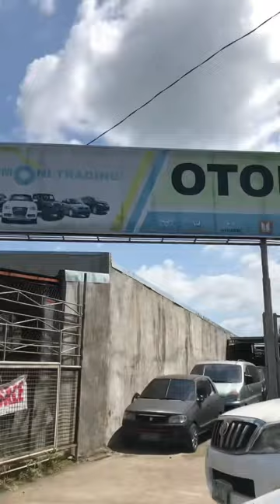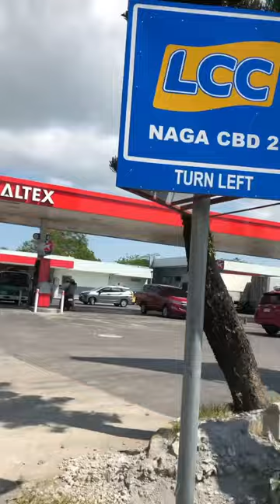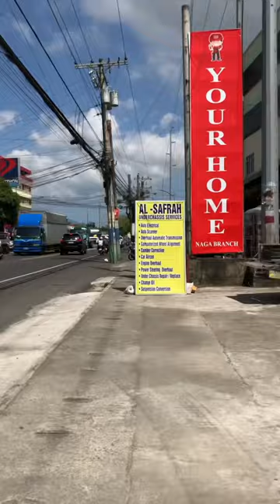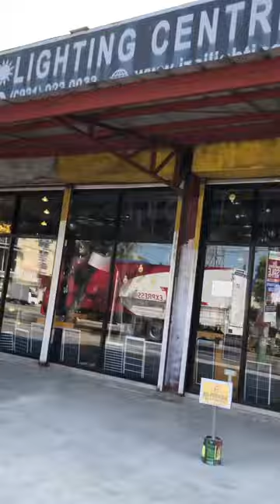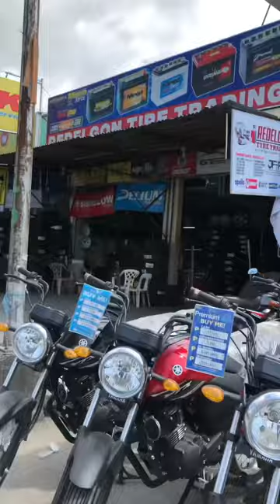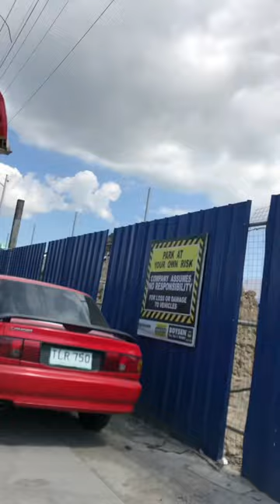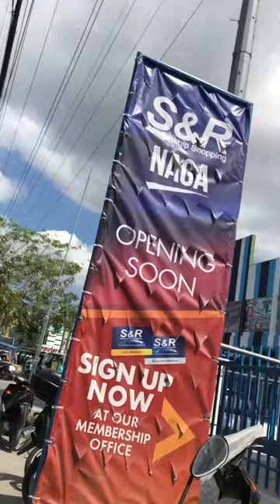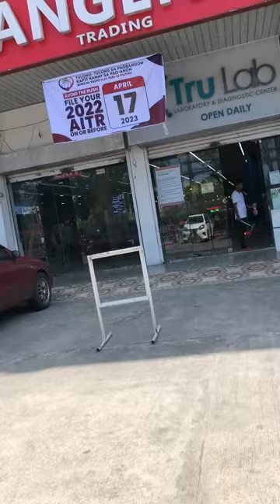Mall in naga city